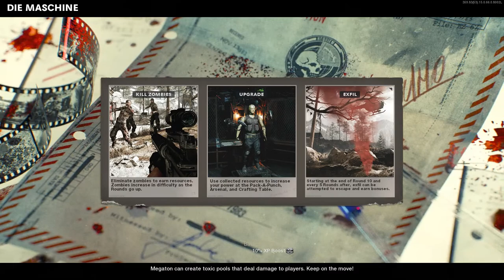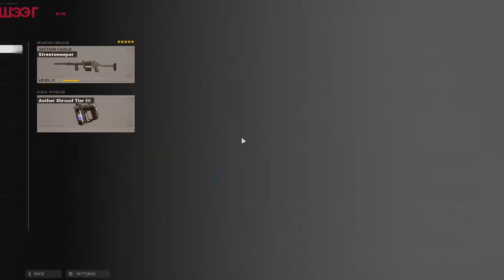Cold war-multiplayer-using street sweeper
would love to see you come back to for future videos!!!

GPU: GeForce GTX 1660 Ti
CPU: Intel(R) Core(TM) i7-9750H CPU @ 2.60GHz
Memory: 16 GB RAM (15.86 GB RAM usable)
Current resolution: 1920 x 1080, 144Hz
Operating system: